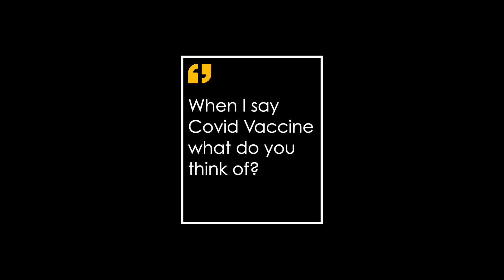Benefits vs Side effects: Bellville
Do the benefits of the vaccine outweigh the side effects? Take a look at what community leaders, scientists, and health workers in Bellville have to say. Get informed with accurate information to make the right choice for you! to register for the vaccine online.